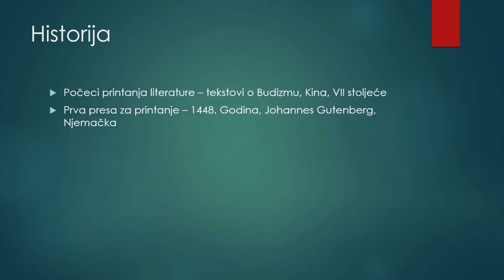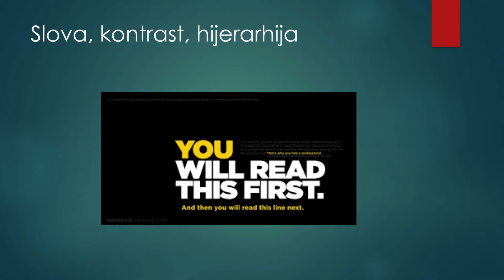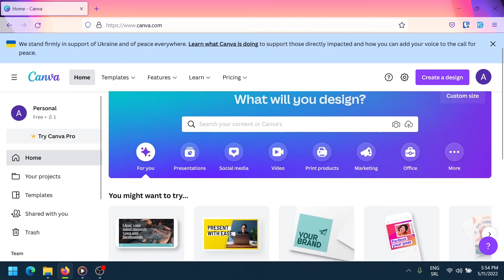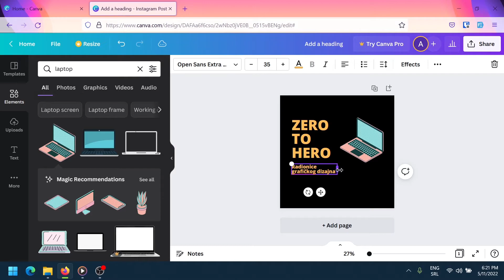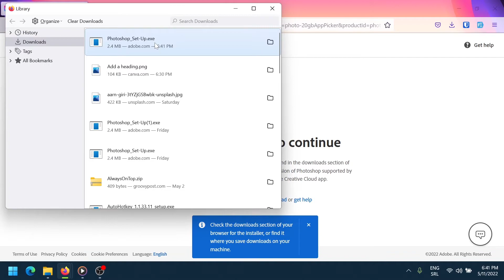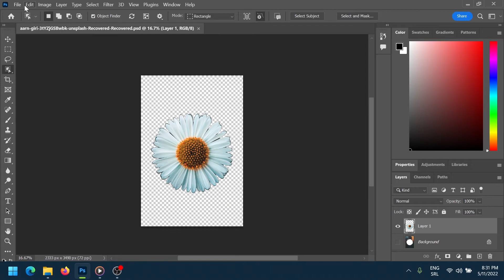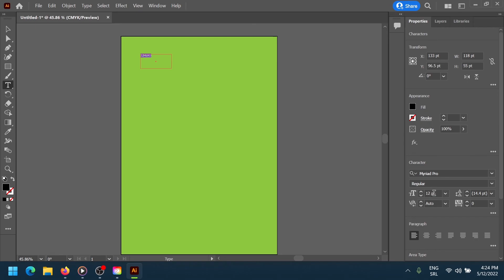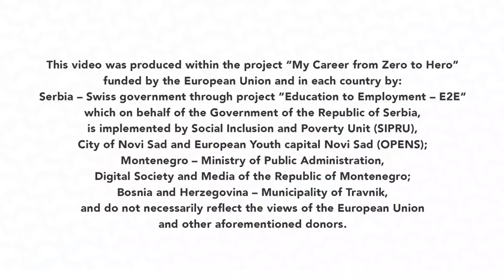KURS DIGITALNE VJEŠTINE Tutorijal br 5 Osnove grafičkog dizajna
This video was produced within the project "My Career from Zero to Hero" funded by the European Union and in each country by:
Serbia - Swiss government through project "Education to Employment - E2E" which on behalf of the Government of the Republic of Serbia, is implemented by Social Inclusion and Poverty Unit (SIPRU), City of Novi Sad and European Yout capital Novi Sad (OPENS); Montenegro - Ministry of Republic Administration, Digital Society and Media of the Republic of Montenegro; Bosnia and Herzegovina - Municipality of Travnik, and do not necessarily reflect the views of the European Union and other aformentioned donors.